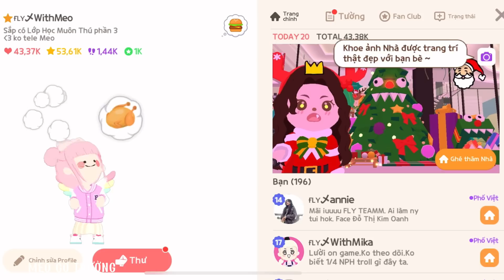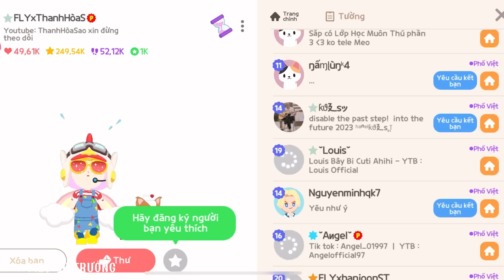PLAY TOGETHER | CÁCH LÀM NHIỆM VỤ HOA ANH ĐÀO SIÊU DỄ 🌸 | NEW UPDATE ‼️